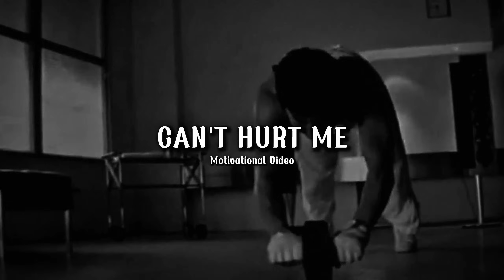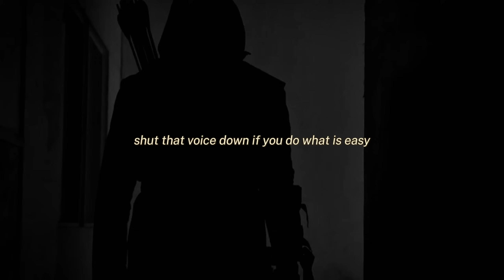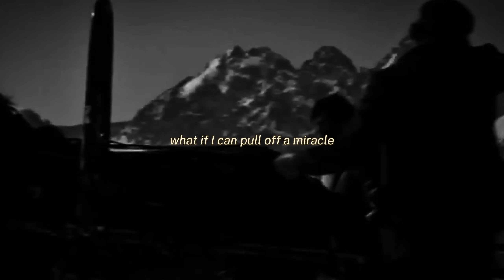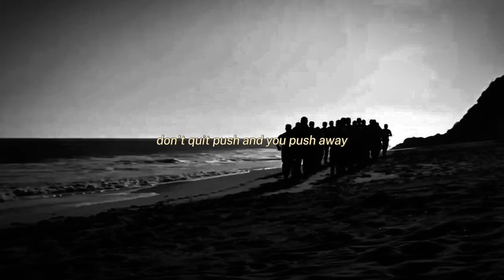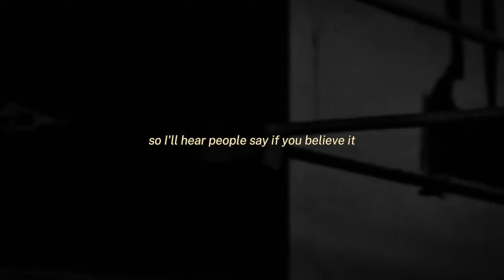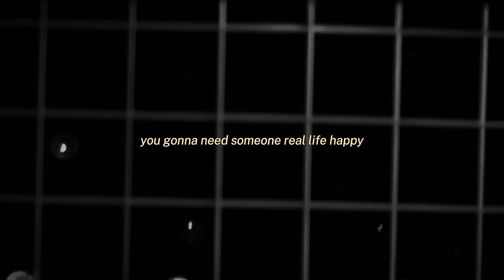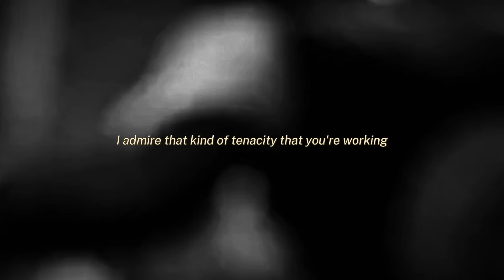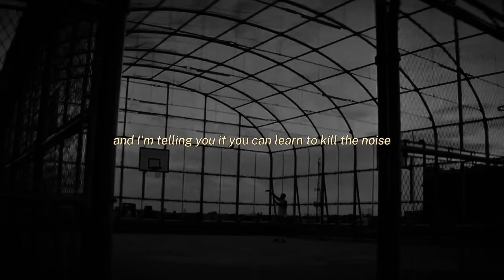I MUST KEEP GOING - Motivatinal Video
Listen to this motivational speech and understand how to get back up when life hits you.
2WEI - In The End,  Audiomachine- The Unmasked, Interstellar Soundtrack - Dont Let Me Leave, Ninja Track - Lost in Time, Sinking Into Flames - Really Slow Motion, Zack Hemesey - Se What I Become, Zack Hemsey - The Way (Instrumental)
For All These Sound I Have Licenese